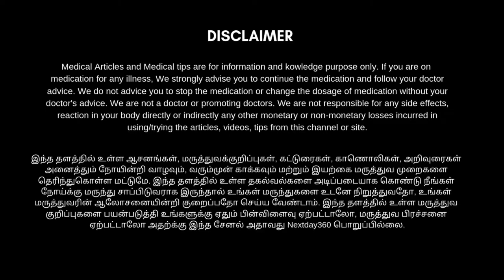தோள்பட்டையை வலிமையாக்கும் PARVATASANA | The Mountain Pose | nextday360